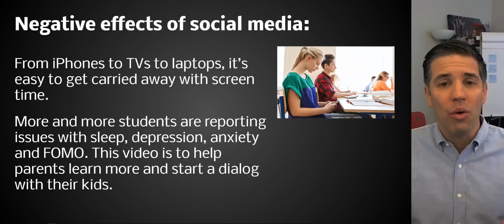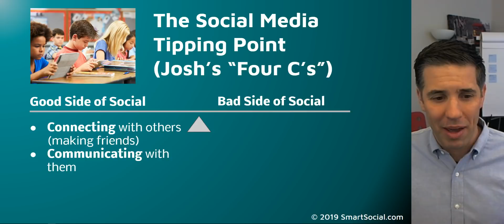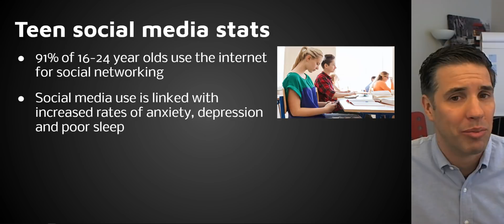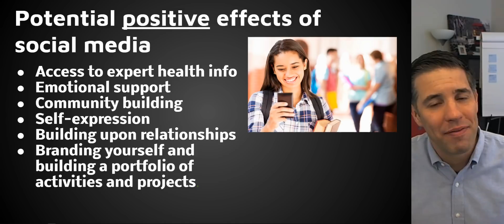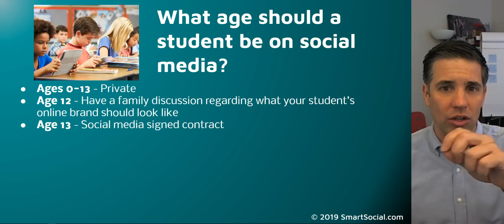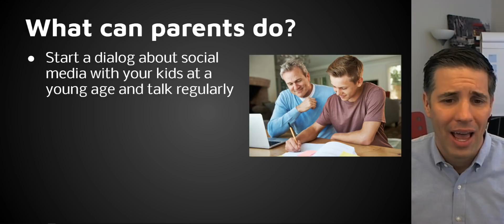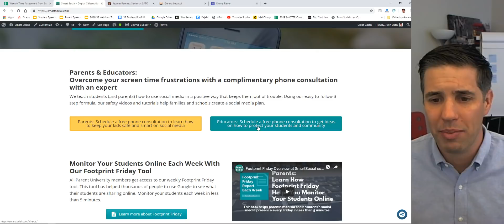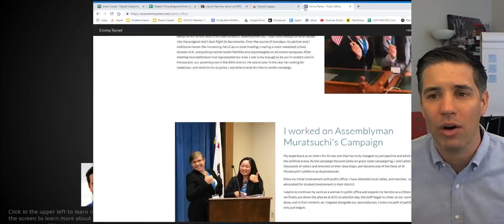The Negative Effects of Social Media for Teens by Smart Social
Join the Smart Social Community to help your student shine